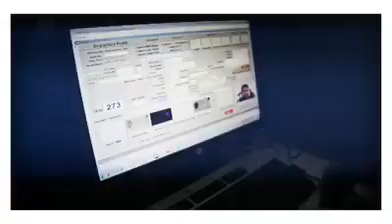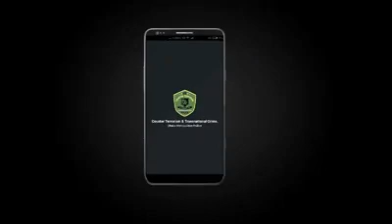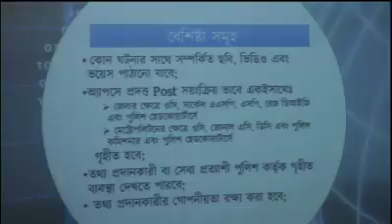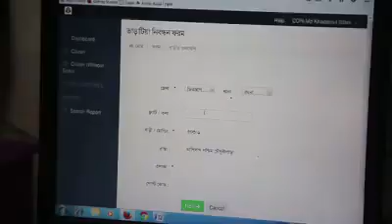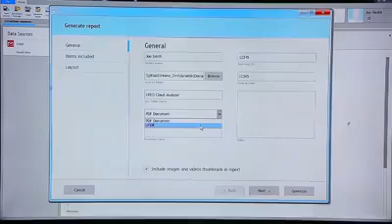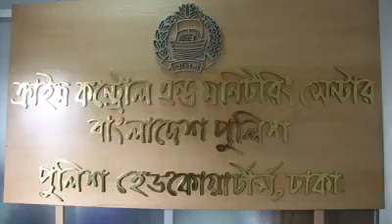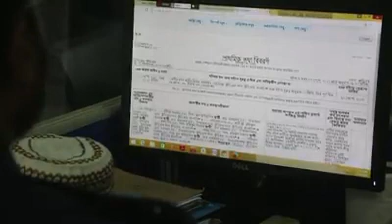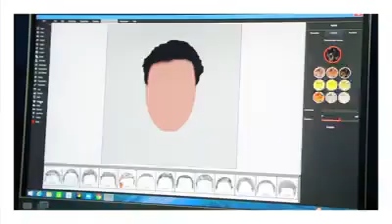ডিজিটাল মেলায় ডিজিটাল পুলিশ